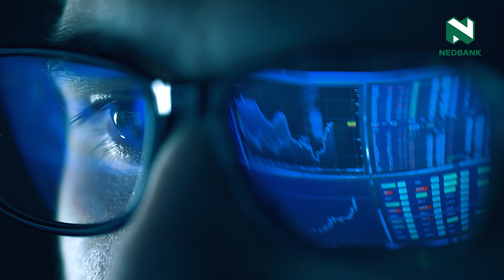COP27's second Thematic day focused on the science behind climate change and energising the youth.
In a dynamic the Roundtable 'Passing the Baton', youth climate activists and practitioners from across the world engaged in a deep dive discussions about adaptation, resilience and loss and damage. At a science focused session entitled "The Sharm El-Sheikh Adaptation Agenda: An Opportunity to Accelerate the Transformation to Resilience", Mahmoud Mohieldin, the UN Climate Change High Level Champion for Egypt, stressed the importance of the role of science in reaching solutions to major challenges such as debt reduction and debt swap for investment in nature as well as adaptation and resilience problems. binews may want this for youth day